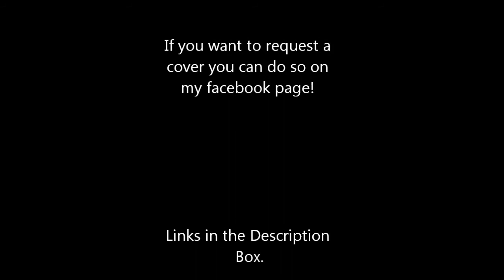"ANIMAL" - NEON TREES | HappyWilkie